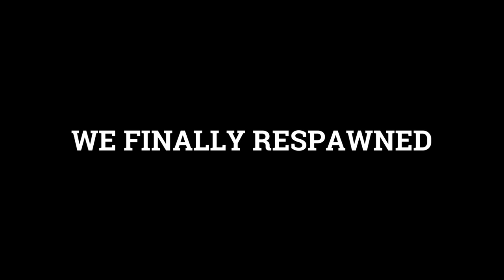Escape the Backrooms gets HOSTILE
My running friends in the video:
🎬 Brett @BertDrinksMilk
🍺 Riley (MythExist)
🦕 Kyle  @Hermasuarus

I made the outro song, as well as bass lines during black screen transitions.